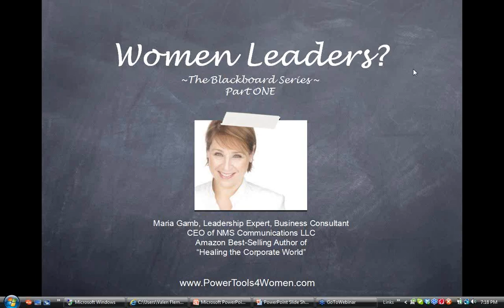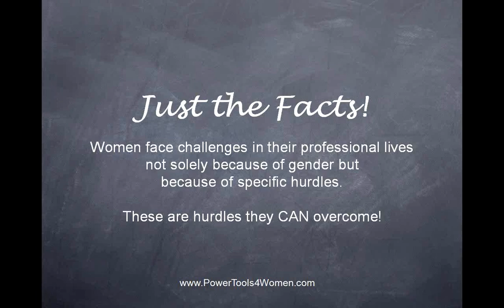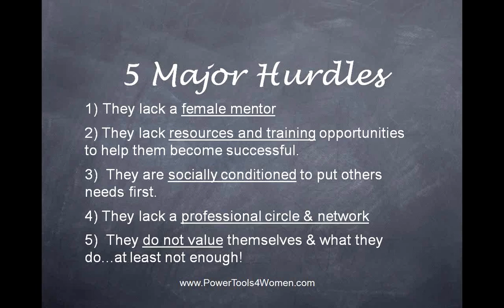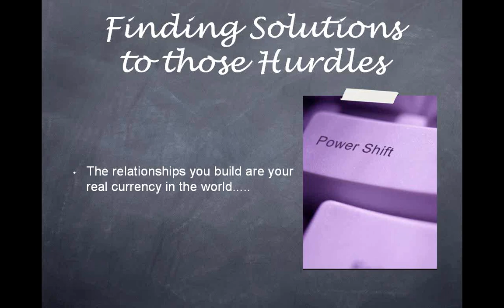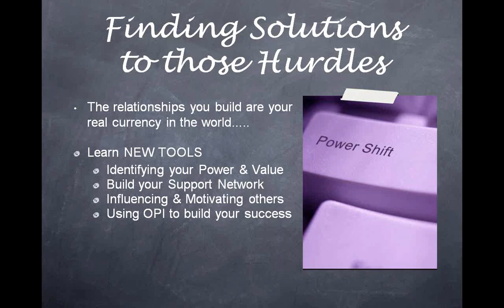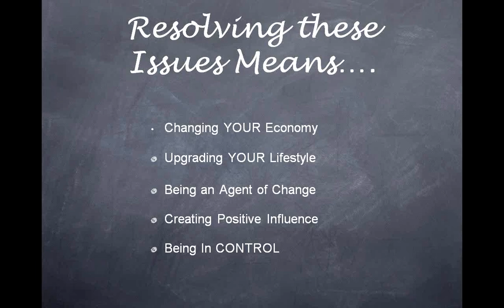WOMEN LEADERS? Where Are They? "The Blackboard Series" - Video #1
There's a great deal of discussion over the lack of presence of women in the business world even though they make up the majority of the workforce in the US. So where are these women leaders? And why aren't there more? The answer may surprise you.  It's time for us to make a POWER SHIFT and take control of the situation.